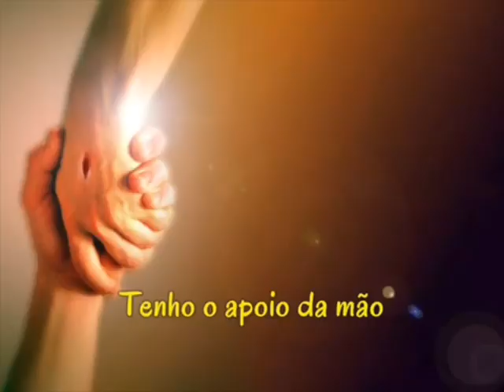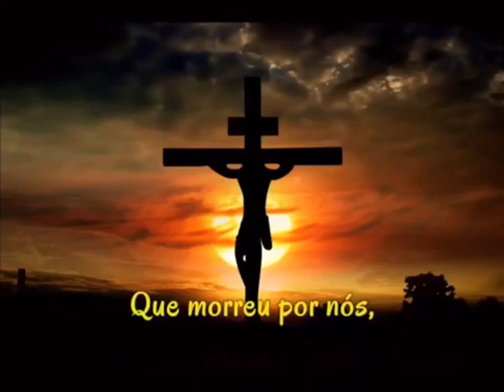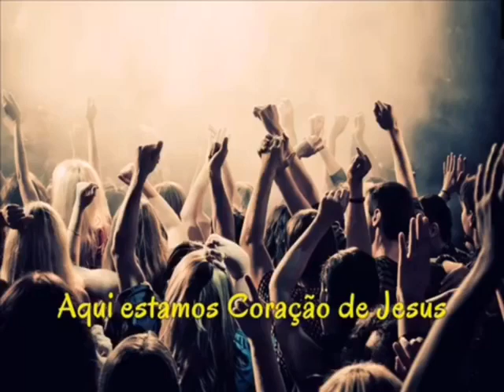É nesse coração que quero me entregar! Fonte Inesgotável de Amor!